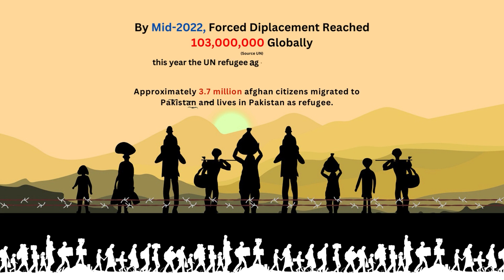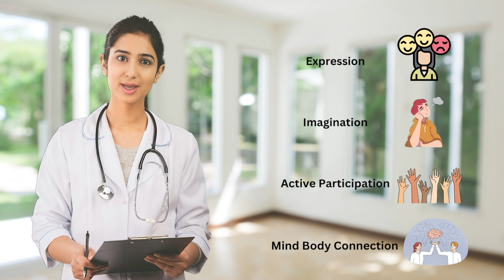ART THERAPY | EXPRESSIVE ART THERAPY (AI Video 2023)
Expressive Trauma & Trauma Art Therapy for refugee children's.
Animated and AI information message.
Project Title: Relieve the Stress and Trauma of Afghan Refugee Children/Communities in Quetta Pakistan. Funded by (Peace of Mind) Produced by YAD Pakistan. A film by Kohar Flms Production & Kohar web TV.

Cover Topic:
1. Mental Health of Afghan Refugee
2. Peace of mind
3. refugees mental health (stress and trauma)
4. refugee youth and children's
5. Relieve the stress and trauma.

Live :  Quetta Balochistan Pakistan
Home:  TTC Muhallah loralai.